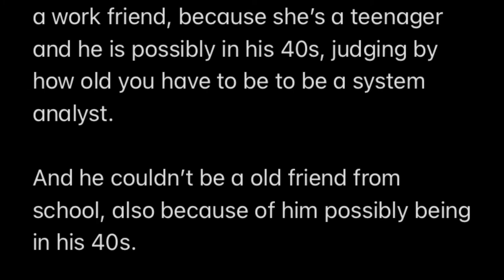HFJ ONE Theory: Whistle is Magazine’s father (read desc for my explanation)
ONE THEORY: Whistle is Magazine’s father

Magazine and Whistle might know each other, judging by how close they live to each other. (Only four hours away)

Now, it’s a small possibility, but them being in close areas only strengthens that possibility!

If they do know each other, Whistle could possibly a relative of Magazine.

I’m only saying that because he cannot be a work friend, because she’s a teenager and he is possibly in his 40s, judging by how old you have to be to be a system analyst.

And he couldn’t be a old friend from school, also because of him possibly being in his 40s.

I am leaning towards the possibility of Whistle being Magazine’s father, since she has information about her parents being separated.

The idea of Whistle disappearing to The Plane for who knows how long, and reappearing, only to act weird or “insane” in front of his wife and daughter. That could’ve caused him and his wife to split up.

And for the last name stuff, Magazine could’ve just taken her mother’s last name.